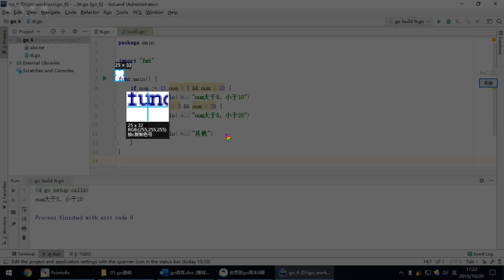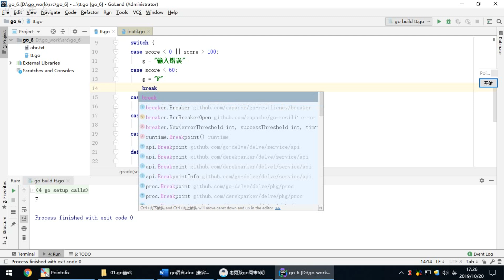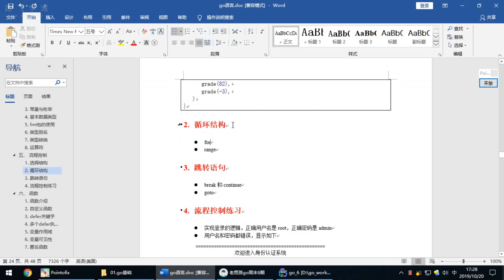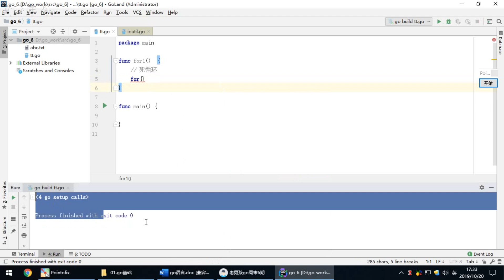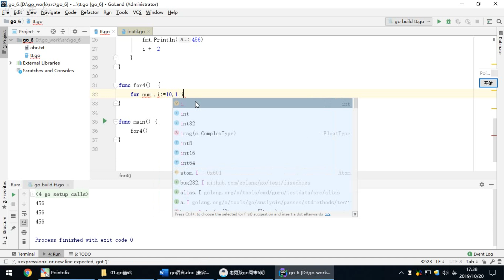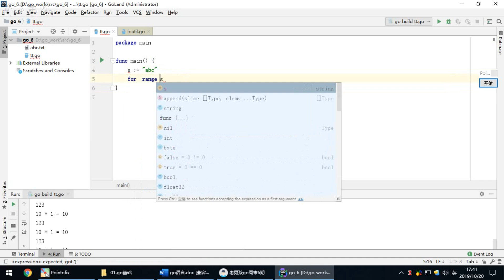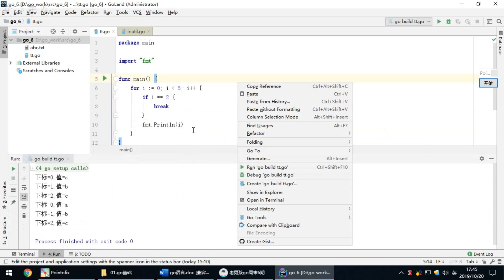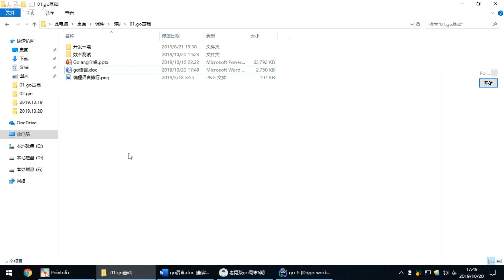5 8 循環